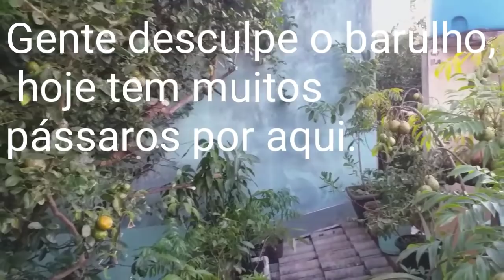Plantas que tenho em casa(desafio parte 4)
Endereço para correspondências
Regina Silva Almeida
Caixa postal 24.249
Goiânia Goiás
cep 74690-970